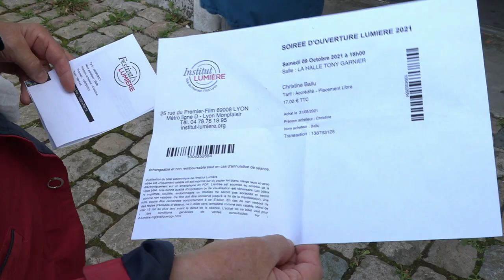Lumiere Festival begins in Lyon with tributes to Bertrand Tavernier